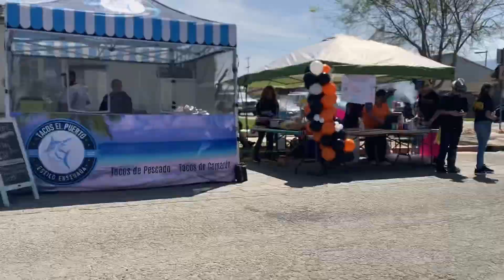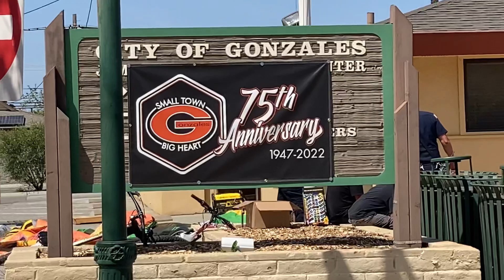Gonzales Ca 75th Anniversary Car Show!!!￼